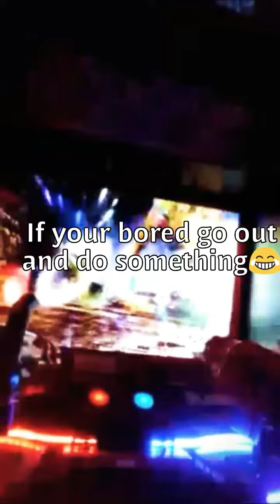KNOCK OUT TIME😲🔧ARCADE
If your bored go out and do something👍😂